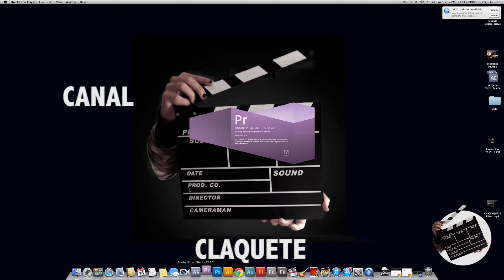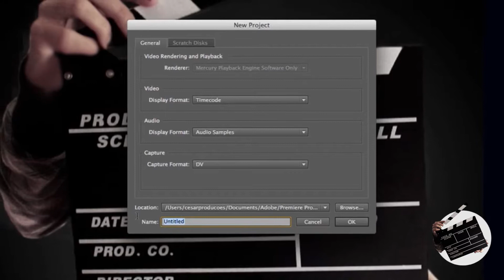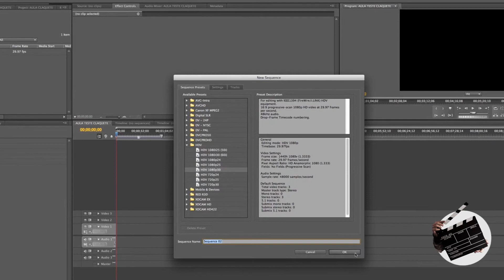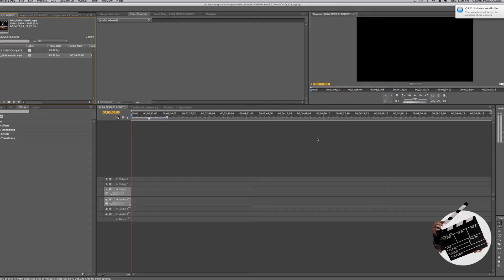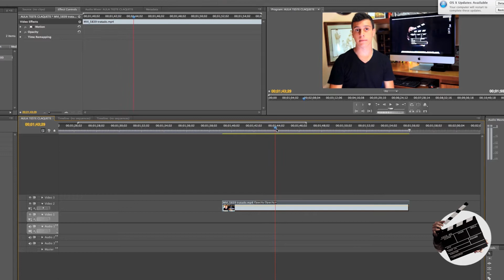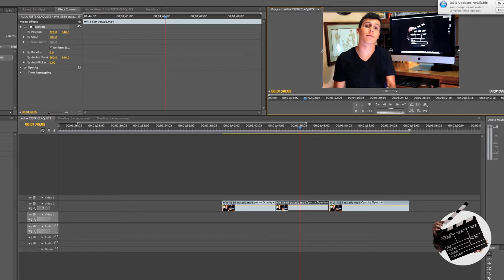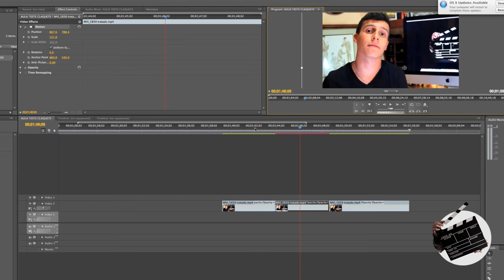CROP - COMO DINAMIZAR O SEU VIDEO - CANAL CLAQUETE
Neste vídeo eu César Abreu, dou dicas e toques para você melhorar os seus vídeos com movimentos de crop...